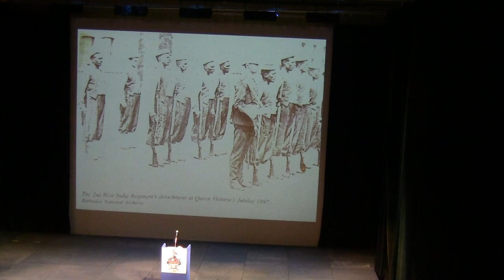Landship Lecture by Elombe Mottley - 9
149th Anniversary Lecture at Errol Barrow Centre for Creative Imagination, UWI Cave Hill Campus.